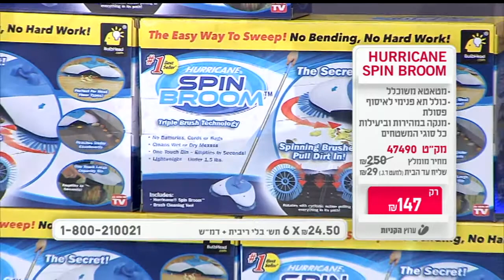HURRICANE SPIN BROOM - מטאטא משוכלל עם תא פנימי לאיסוף פסולת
לפעמים בלאגן קטן יכול להיות צרות גדולות,
עם ספין ברום מנקים ממש בקלות כל דבר: אבק, אוכל, שברי זכוכית, ועצמים חדים.
מתאים לכל משטח, פשוט מעבירים בתנועה קדימה ונפתרים מהלילכלוך במהירות.
העיצוב הטכנולוגי המבריק של מברשות הגלגל מסתובבות תוך כדי החלקת המטאטא קדימה ואיסוף הלכלוך והפסולת הישר לתוך תא פנימי.
בעזרת העיצוב המשוכלל שלו המאפשר תנועה סיבובית ניתן לשימוש באזורים שונים כולל הפינות בשטח הבית .
נוח לשימוש וקל לניקוי ואינו משאיר סימנים.